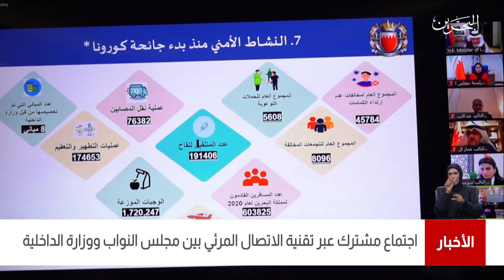البحرين مركز الأخبار : إجتماع مشترك عبر تقنية الإتصال المرئي بين مجلس النواب ووزارة الداخلية